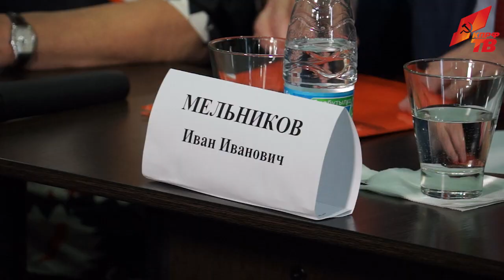«Выборы – это способ честно и достойно изменить курс в пользу большинства»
В перерыве II Всероссийского съезда депутатов-коммунистов лидер КПРФ Г.А. Зюганов провел пресс-конференцию.